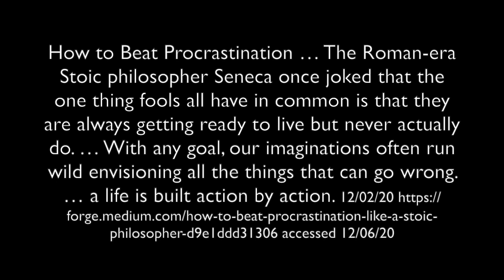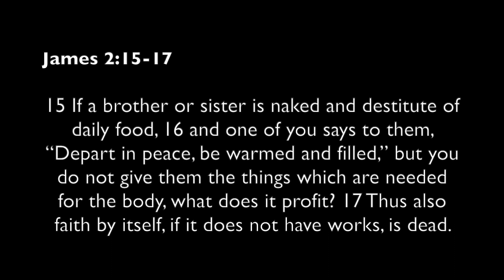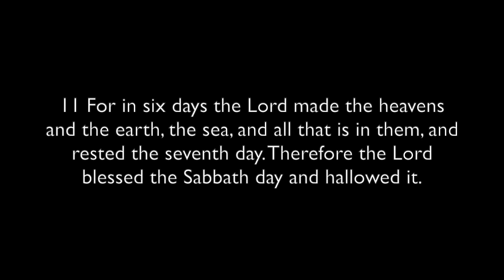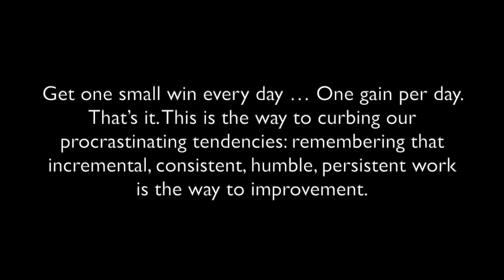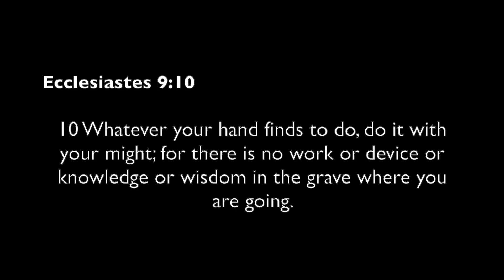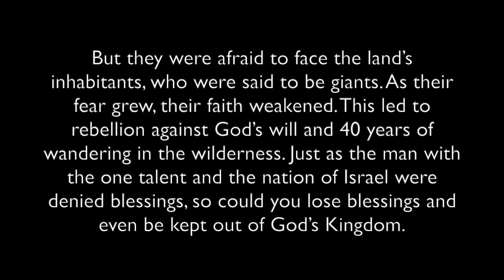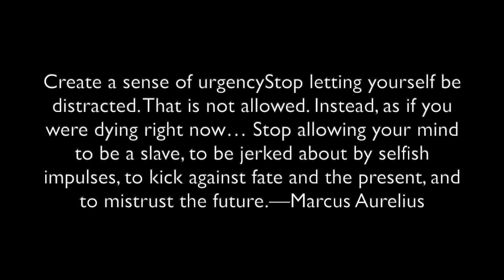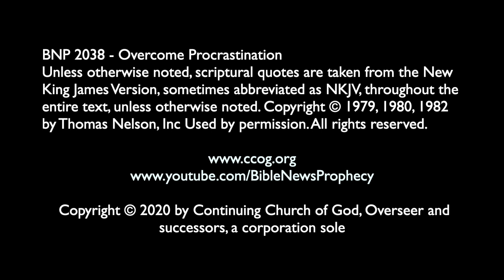Overcome Procrastination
Do you procrastinate a lot? Is this a problem? Could you be missing out on properly living life because of procrastination? What about your spiritual life? Could you be missing out on being part of the the Kingdom of God because of your procrastination? How can you overcome procrastination? Are there secular and biblical tips on how to do that? Dr. Thiel covers many tips and scriptures in this video.

A related written article is also available titled "Beating Procrastination" URL